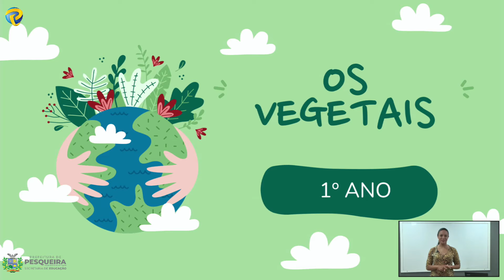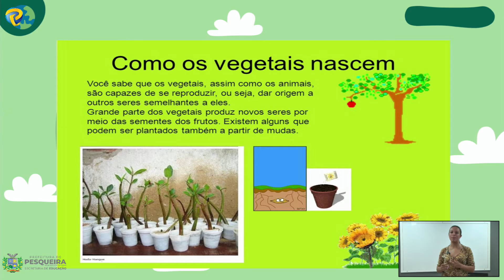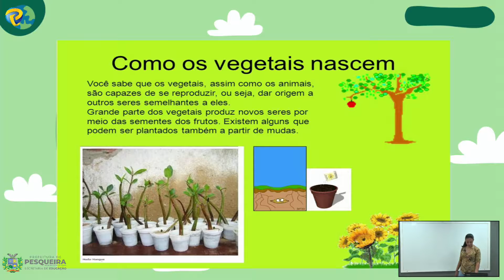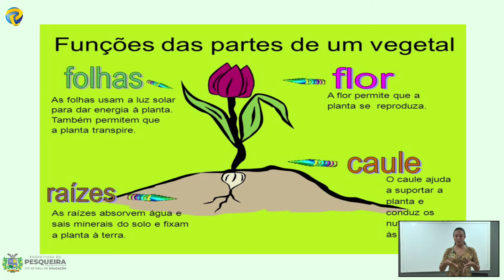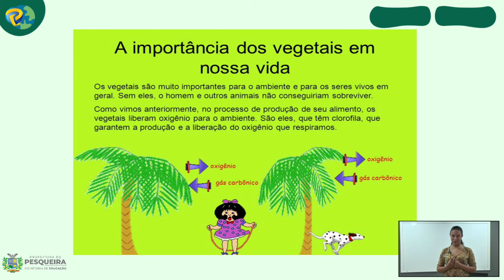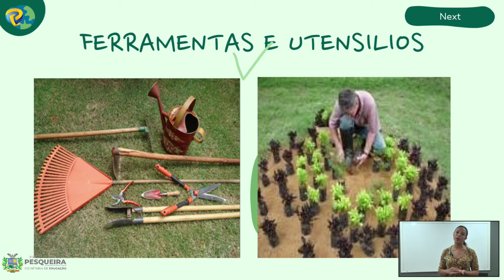Professora Élida Mayara Ciências 1° ano